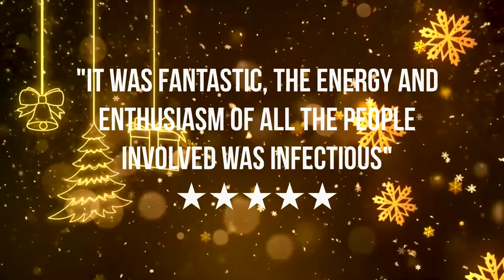The Train Through Christmas Countryside, 2022 Trailer !